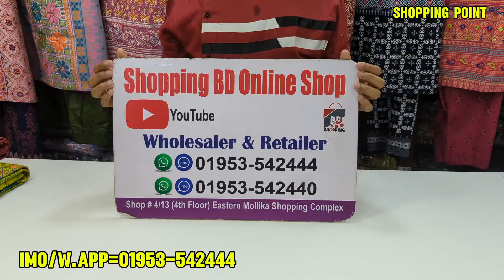পূজা উপলক্ষে আড়ং কটন রেডিমেড থ্রি পিস ll Readmade three piece collection 2024